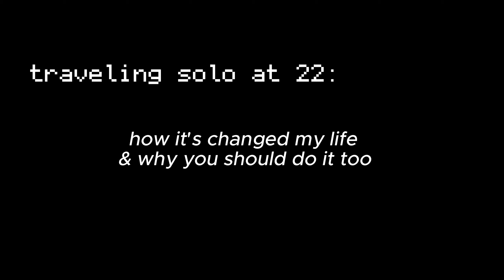traveling solo at 22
it's never too late to start, so why not now :) watch this video to hear aaallll the positive ways I've been impacted. this is YOUR SIGN to explore the world, no matter what age.
traveling solo at 22 has changed my life, I gave myself my own adventure and healing era and maybe its your turn too.

- with love, jaylynn :)